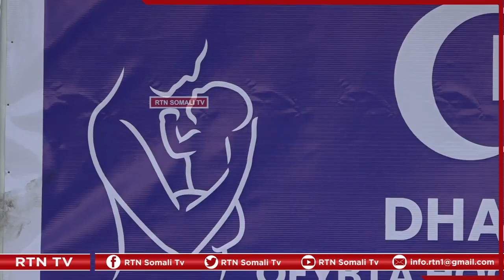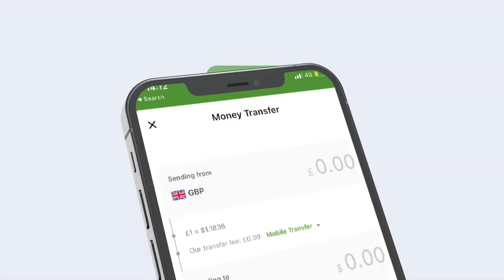Isbitaalka madiina qeybta Hooyada iyo Dhallaanka oo maanta la dhagax-dhigay